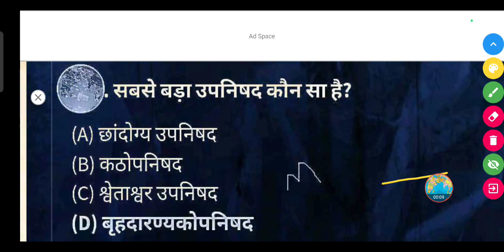सबसे बड़ा उपनिषद कौन सा है? - (A) छांदोग्य उपनिषद (B) कठोपनिषद (D) बृहदारण्यकोपनिषद .....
सबसे बड़ा उपनिषद कौन सा है?

(A) छांदोग्य उपनिषद

(B) कठोपनिषद

(D) बृहदारण्यकोपनिषद